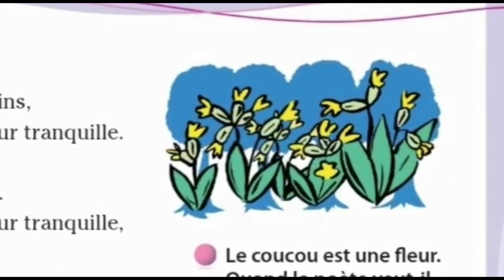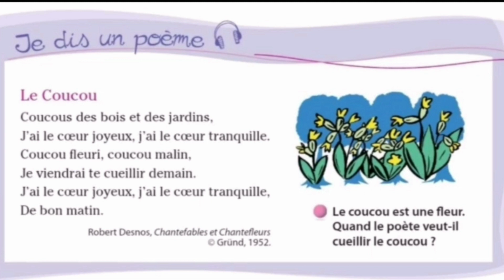Poème : Le coucou bien comprendre et apprendre le poème Coquelicot CP